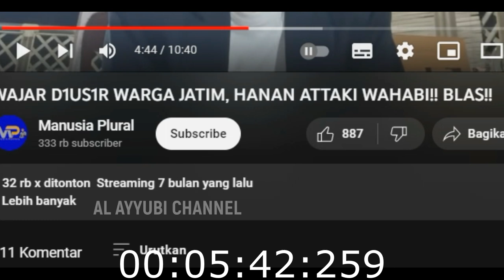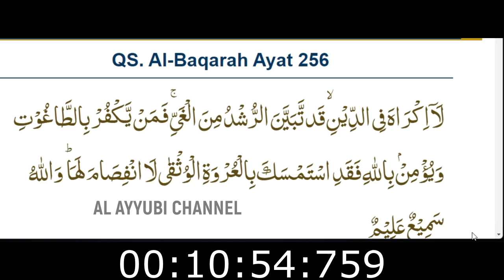VIRALKAN DAN NILAI SENDIRI SIAPA ORANG INI !!!